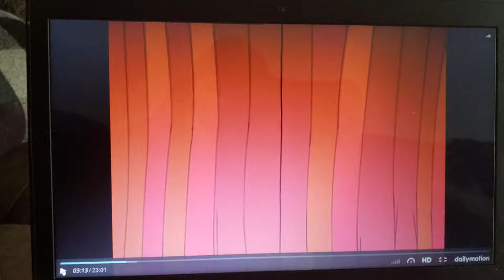Horrible Histories Era Movie 2001 Disney